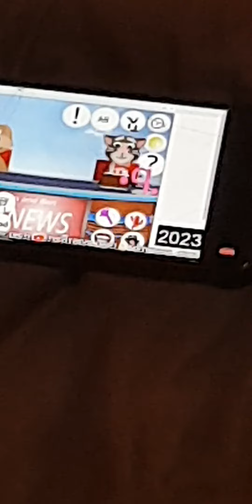Tom & Ben News